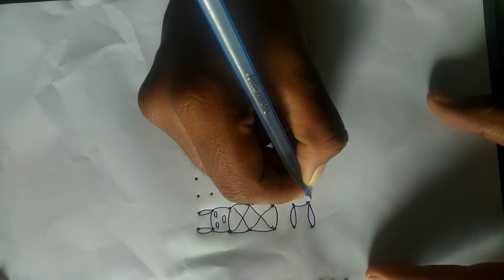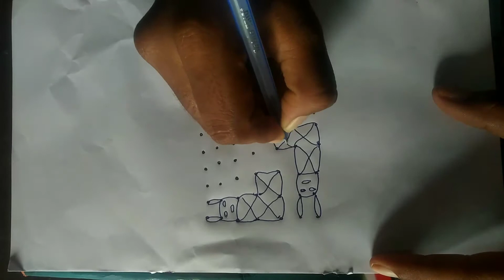Chukkula muggulu //Simple Rangoli Designs 7*7 Dots //Dail.